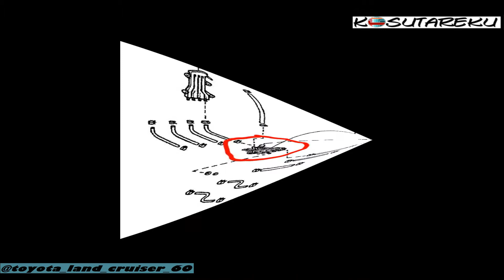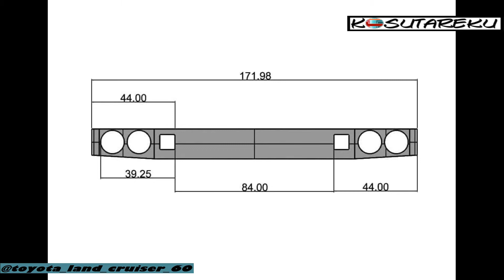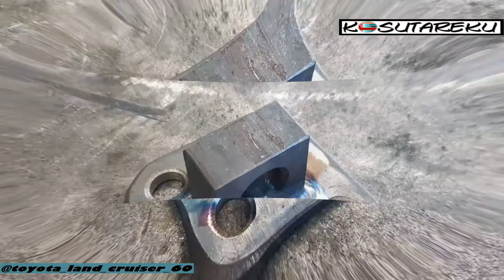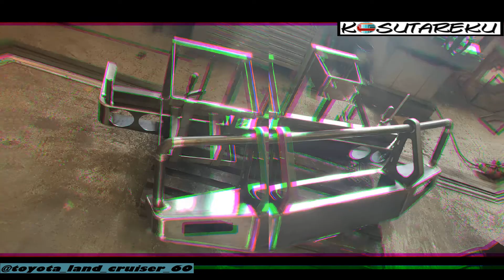Toyota Land Cruiser 60 renovation & offroad build part6